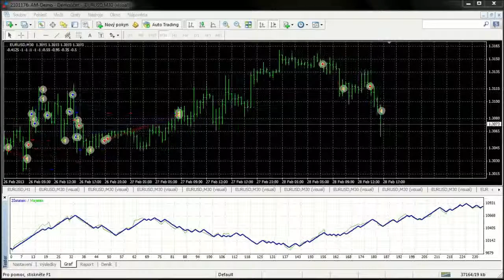33 - Automatický obchodní systém založený na rozpoznávání svíčkových formací (Roman Mikulenčák)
Práce se zabývá automatickým obchodním systémem s rozpoznáváním svíčkových formací pomocí lineární klasifikace s adaptivním trénováním vah. Obsahuje popis algoritmické podstaty, implementace programu a experiment vytvořený obchodním systémem. Srovnání vybranou strategii s jinými přístupy.